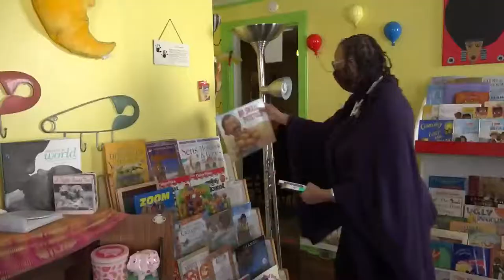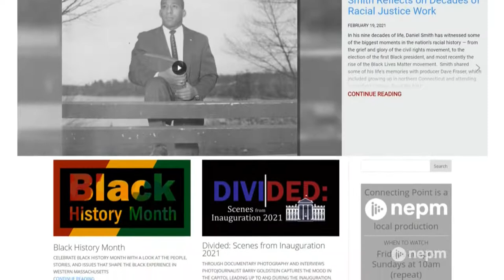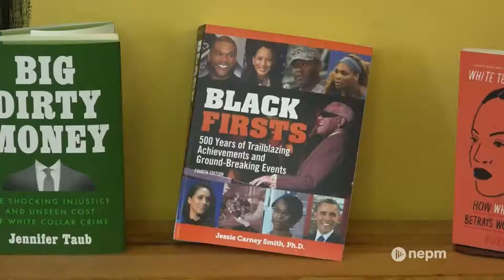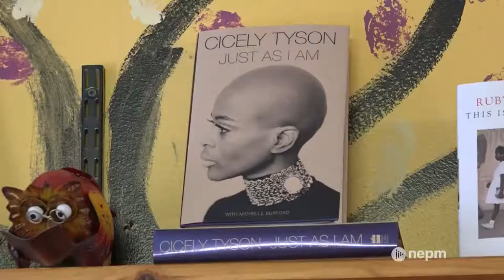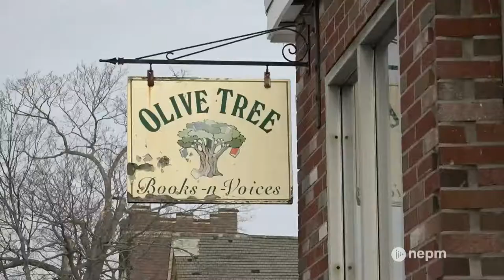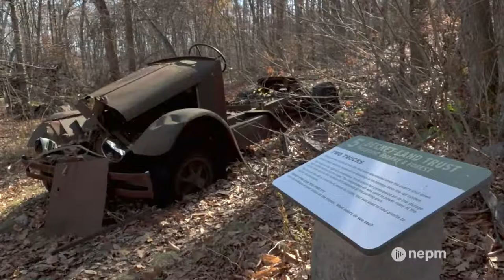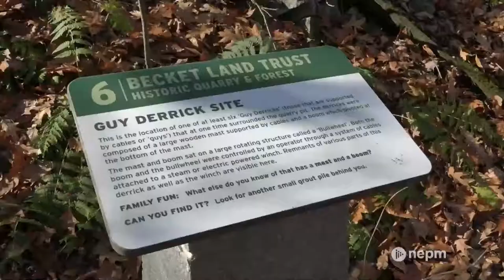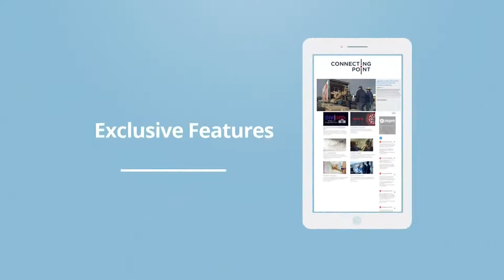Livestream: Connecting Point | February 26, 2021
𝗢𝗹𝗶𝘃𝗲 𝗧𝗿𝗲𝗲 𝗕𝗼𝗼𝗸𝘀-𝗻-𝗩𝗼𝗶𝗰𝗲𝘀 𝗖𝘂𝗹𝘁𝗶𝘃𝗮𝘁𝗲𝘀 𝗖𝗼𝗺𝗺𝘂𝗻𝗶𝘁𝘆 𝗶𝗻 𝗠𝗮𝘀𝗼𝗻 𝗦𝗾𝘂𝗮𝗿𝗲
In 2004, Zee Johnson converted a dilapidated former drug house in Springfield into one of the few Black-owned books stores in the state.

Today, the Mason Square shop provides a space for bibliophiles to browse — and a place for the predominantly Black community to connect.

𝗔𝗻𝗱 𝗺𝗼𝗿𝗲 𝘄𝗲𝘀𝘁𝗲𝗿𝗻 𝗠𝗮𝘀𝘀 𝘀𝘁𝗼𝗿𝗶𝗲𝘀 𝘁𝗼𝗻𝗶𝗴𝗵𝘁...
𝗦𝗲𝗻𝗮𝘁𝗼𝗿 𝗘𝗿𝗶𝗰 𝗟𝗲𝘀𝘀𝗲𝗿 explains why he introduced a bill to legalize in-person and mobile 𝘀𝗽𝗼𝗿𝘁𝘀 𝗯𝗲𝘁𝘁𝗶𝗻𝗴 in Massachusetts and how it could generate significant tax revenue for the state.

Then, 𝗪𝗲𝘀𝘁𝗲𝗿𝗻 𝗡𝗲𝘄 𝗘𝗻𝗴𝗹𝗮𝗻𝗱 𝗨𝗻𝗶𝘃𝗲𝗿𝘀𝗶𝘁𝘆 𝗛𝗶𝘀𝘁𝗼𝗿𝘆 𝗣𝗿𝗼𝗳𝗲𝘀𝘀𝗼𝗿 𝗝𝗼𝗵𝗻 𝗕𝗮𝗶𝗰𝗸 talks about the historical view of the January 6th attack on the U.S. Capitol and how it may impact Donald Trump’s political future.

Finally, travel to Becket, MA, where — with help from the Trustees of Reservations — over a century of Industrial History at 𝘁𝗵𝗲 𝗕𝗲𝗰𝗸𝗲𝘁 𝗤𝘂𝗮𝗿𝗿𝘆 will be preserved for future generations.